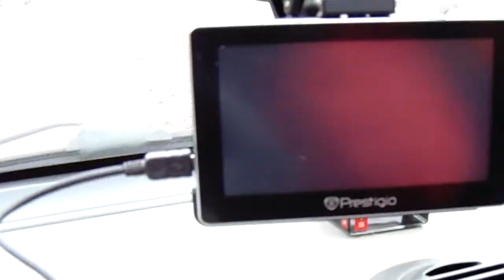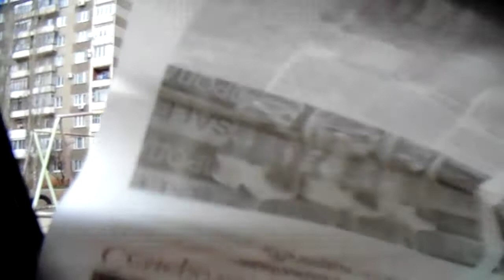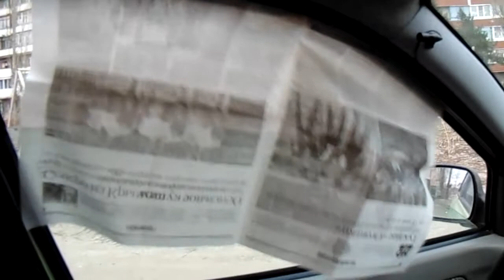oris amw 15